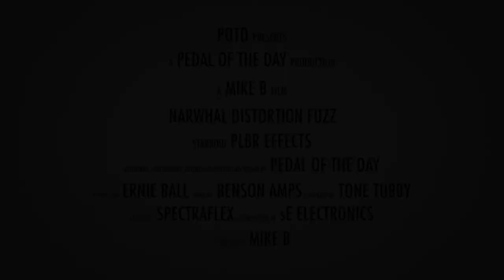PLBR Effects Narwhal Distortion Fuzz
This is a demo video of the Narwhal Distortion Fuzz effects pedal from PLBR Effects performed and produced by Pedal of the Day. for more effects pedal reviews and demos, and be sure to check out more of the videos here on our YouTube channel before you leave. Cheers!